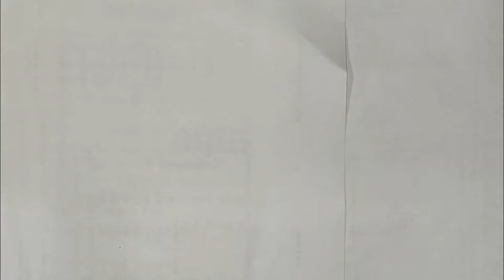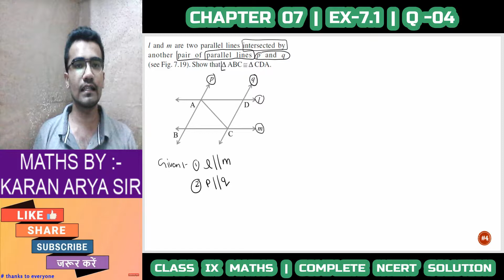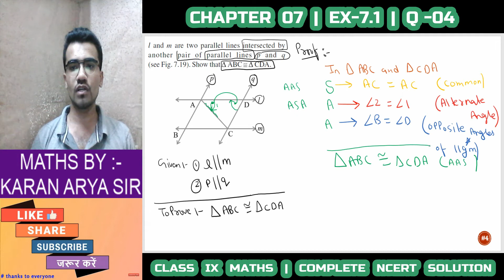#4 Ex-7.1 | Q-4 | Class 9th Maths | Ch-7 Triangles | Exercise 7.1 Question 04 | CBSE MATHS 2020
Class 9th Ex - 7.1 Q 4 Triangles || Triangles Ex. 7.1 Q 4 Page No 119 || NCERT Class 9th Maths Solutions || CLASS 9 MATHS NCERT SOLUTIONS CHAPTER 7 TRIANGLES EX 7.1 IN HINDI

class 9 maths ncert solutions chapter 7 triangles,
class 9 maths solution chapter 7,
class 9 maths ncert solutions chapter 7,